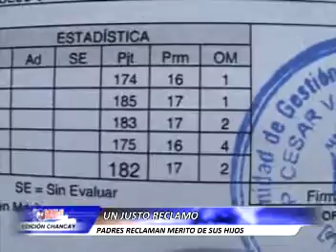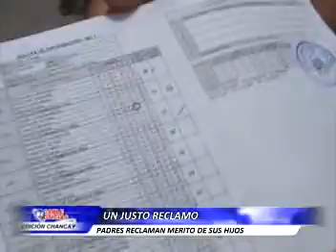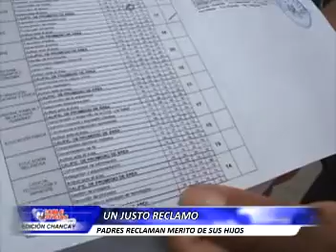9 justo reclamo mama de cesar vallejoç